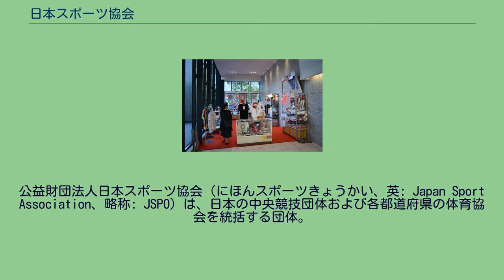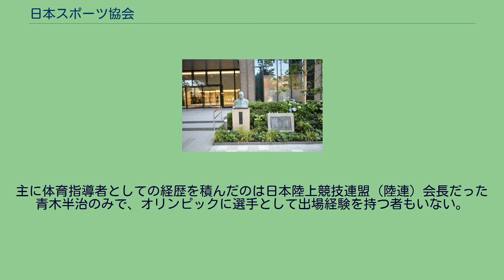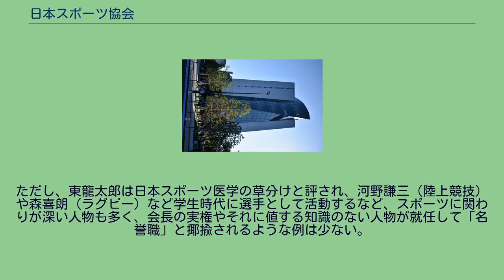日本スポーツ協会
公益財団法人日本スポーツ協会（にほんスポーツきょうかい、英: Japan Sport Association、略称: JSPO）は、日本の中央競技団体および各都道府県の体育協会を統括する団体。
発足当時の名称は「大日本体育協会」であったが、1948年に「日本体育協会」に変更。
2017年6月23日の評議員会並びに臨時理事会での決定により、2018年4月1日付で組織名称を「日本スポーツ協会」に変更した。
英語表記は Japan Sport Association で、略称は JSPO (Japan Sport Association)。
2018年の改名以前は略称として JASA (Japan Sports Association) が用いられていた。
元々の英語表記は Japan Amateur Sports Association でこの頭文字を取ってJASAであったが、2005年に英名から Amateur を除外した。
日本語による略称は「体協」が使われる事の方が多かった。
日本人初の国際オリンピック委員会委員となった嘉納治五郎が、日本のオリンピック参加に向けた組織・体制整備の一環として設立したものである。
この事情から、日本オリンピック委員会（JOC）は発足以来協会内の委員会という位置づけであったが、1980年のモスクワオリンピックに於ける日本選手団不参加問題の反省で『政治からスポーツの独立を!』の声が高まったことから1989年に独立した。
上位団体としては「アジア太平洋オセニアスポーツ協議会」がある。
さらに日本スポーツ協会の加盟団体の多くは同時に日本オリンピック委員会（JOC）にも加盟している。
スポーツ協会に加盟していないと国体などスポーツ協会系が主催する大会には参加できないが、オリンピックはJOCに加盟していてその競技がオリンピックの種目として採用されている限りは出場できる。
同様に国際オリンピック委員会（IOC）とは別に国際競技連盟（IF）が主催している国際競技大会への出場に関しても、参加対象になる当該競技団体がそのIFに加盟していればスポーツ協会への加盟は必要条件にはならない。
各競技団体が加盟し、都道府県単位の下部組織を持つスポーツの全国組織としては、体協の他に新日本スポーツ連盟があるが、両者の接点はなく、お互いの公式サイトでもリンクは設定されていない。
ただし、新日本スポーツ連盟の加盟団体に所属する各クラブや選手は体協加盟団体への参加も可能で、両者の公式戦に参加する事が可能である。
また、加盟団体を通じた参加者数では体協が新日本スポーツ連盟を圧倒し（特にオリンピック参加が可能な程度のハイクラスの選手層ではほぼ全員が体協系の団体のみに参加）、JOCなどとも深く関連しているため、通常のマスメディア報道などでは注釈抜きで体協が日本を代表するスポーツ団体と見なされている。
カッコ内は主な肩書き。
太字の人物は現存者 特に第二次世界大戦後は保守系の大臣経験者や首長が多く、中でも自由民主党の政治家が占める場合が多い。
主に体育指導者としての経歴を積んだのは日本陸上競技連盟（陸連）会長だった青木半治のみで、オリンピックに選手として出場経験を持つ者もいない。
ただし、東龍太郎は日本スポーツ医学の草分けと評され、河野謙三（陸上競技）や森喜朗（ラグビー）など学生時代に選手として活動するなど、スポーツに関わりが深い人物も多く、会長の実権やそれに値する知識のない人物が就任して「名誉職」と揶揄されるような例は少ない。
北海道スポーツ協会を始め47都道府県のスポーツ（体育）協会が加盟している。
公認スポーツ指導者制度に基づき資格認定を行っている。